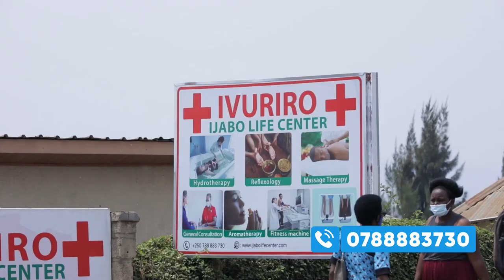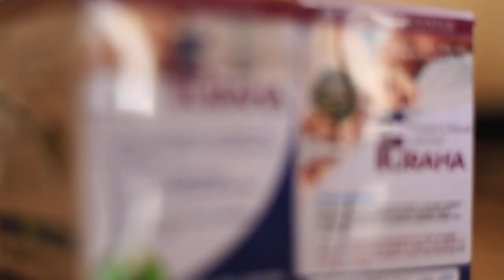RAYON SPORTS VS VIPERS SC 0-1/Reba ubuhanga bwa ONANA,MBILIZI,NDEKWE,...batanga ikizer muri champion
Kurikira TV8 RWANDA umenye amakuru agezweho y'imikino